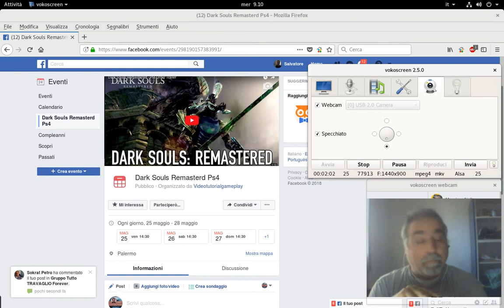Partecipa il 25 Maggio all'evento di Dark Souls Remastered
Qui Dove Acquisto i Miei giochi con forti sconti